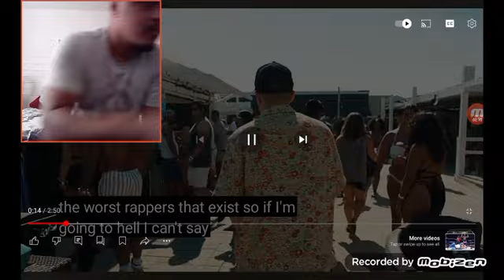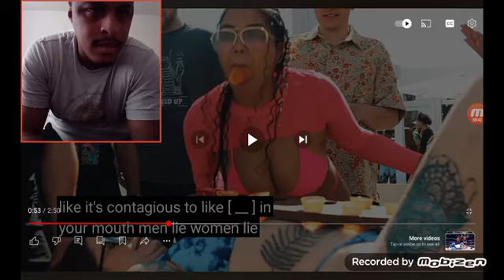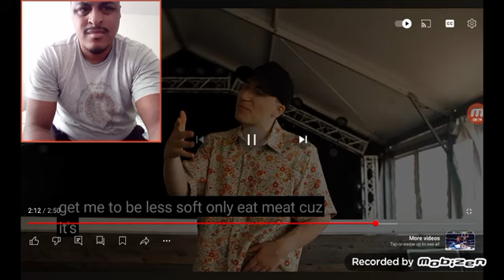Token - LIER (Official video) REACTION